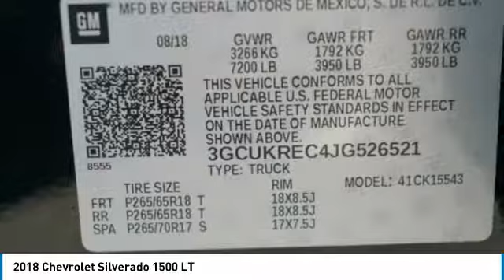2018 Chevrolet Silverado 1500 Loveland CO T18693